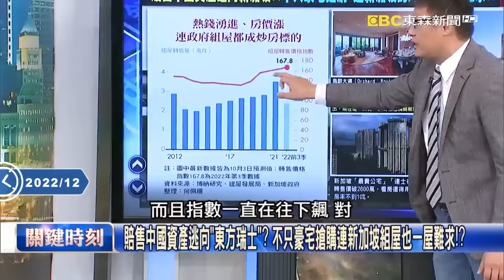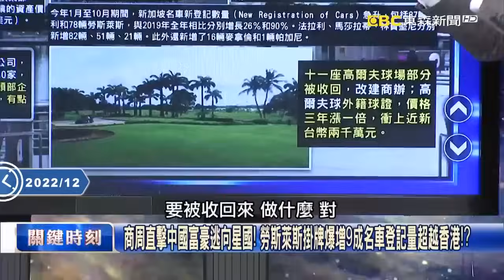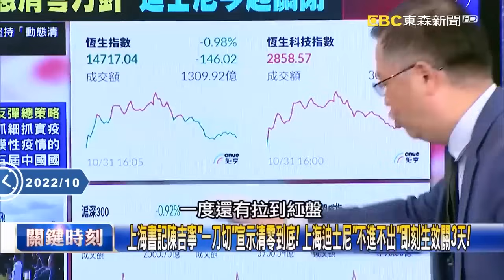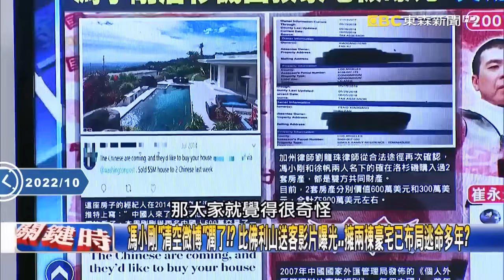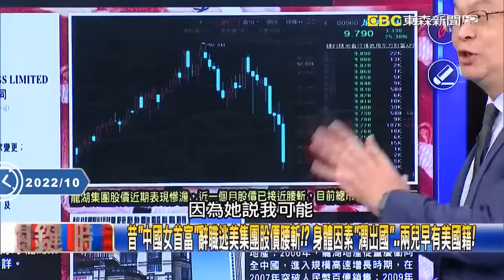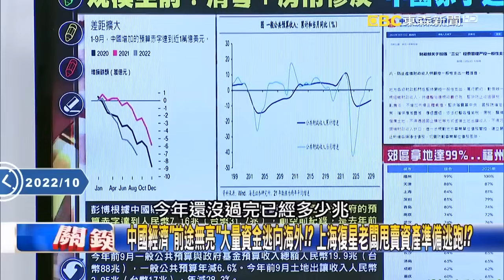【富豪逃亡潮】馮小剛早預言會有「二次文革」？中國富豪賠售豪宅急逃亡…新加坡成避風港！？【關鍵時刻】-劉寶傑 李正皓 呂國禎 黃世聰 吳子嘉 姚惠珍 林廷輝【精選回顧】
(00:00:00)中國富豪全「潤」到新加坡？餐飲商業變「中國模式」！？李正皓：我以為去到「重慶」！
(00:06:04)中國富豪流行詞「洗新革面」？ 500家中企「洗國籍」逃命 新加坡成避風港！？
(00:12:10)馮小剛早預言會有「二次文革」？「這次一定把你弄死」富人應隨時做好逃跑準備！？
(00:29:21)中國經濟「前途無亮」大量資金逃向海外！？ 上海復星老闆甩賣資產準備逃跑！？
(00:49:51)中國富豪萬人「潤」資金外逃僅次俄！ 瘋狂掃932套新加坡房地產是大馬買家1倍！？

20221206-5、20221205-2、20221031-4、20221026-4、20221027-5